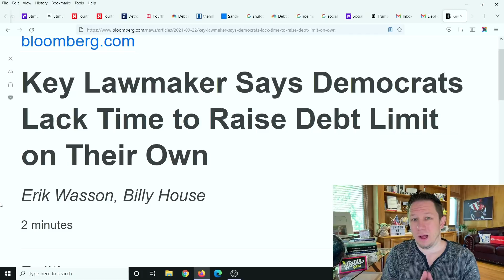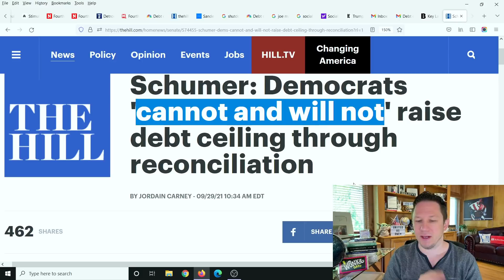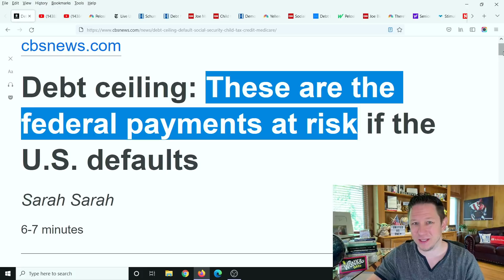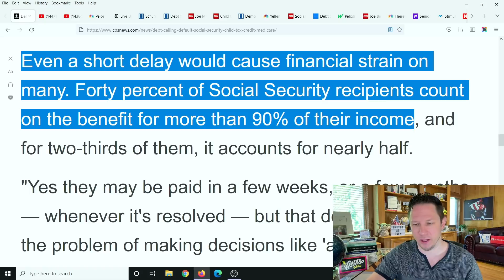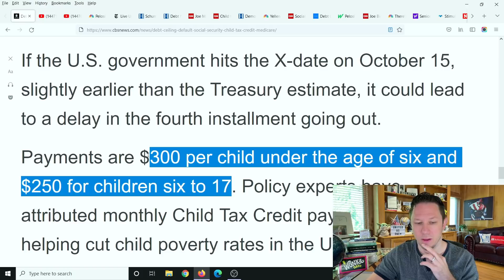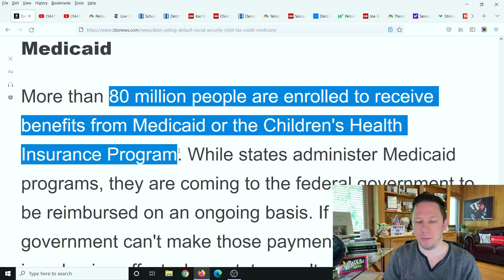SCARY NEWS!! Fourth Stimulus Check Update + Debt Ceiling & Daily News + Stimulus Package Update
Fourth Stimulus Check Update Today 2021 and Daily News Update. Also the latest information on the Government Shutdown 2021 and Debt Ceiling explained. The Debt Ceiling needs to be raised or else we could see the first ever government DEFAULT!! Senate Majority Leader Chuck Schumer said Social Security Payments, Child tax credit payments, and any money that comes from the government could be at risk if we have a government default. The Fourth Stimulus Check Update Package has already been announced and will be $3.5 trillion dollars! For comparison the Third Stimulus Check Package was "only" $1.9 trillion dollars. So this next stimulus package will be the largest stimulus package yet. There are lots of items that could be in this next stimulus package like a Fourth Stimulus Check, an extension of the Child Tax Credit Monthly Payments of $250 to $300 per month per child. Also in this next package is supposed to be an Adult Tax Credit Check as well, also $10,000 or more of Student Loan Forgiveness 2021 and Student Debt Forgiveness, $200 per month Social Security Raise, $25,000 home buyer credit, mortgage and rent assistance, utility and property tax assistance, $10,200 unemployment tax refund and more coming. President Biden also passed multiple executive orders already and said there is more to come.  There are also states and cities are passing stimulus checks and rent assistance like the California stimulus check update called the Golden State Stimulus Program where California just announced $600 to $1100 stimulus checks to over 25 million people and other states are announcing new stimulus checks and programs like this in the near future. In addition to 4th stimulus check update there are proposals for social security stimulus check and for a 2021 increase social security benefits, ssi, ssdi, and railroad benefits by $200 EXTRA per month or $2400 per year social security changes and also an unemployment update of benefits of $1200 per month ($300 per week). Also tune in for more information about the third stimulus check update and what the new administration plans to do with the new $2000 stimulus check update and info on your tax refund 2021!

💥We just made a family Youtube Channel with our Son Julien called "Julien's Adventures"!